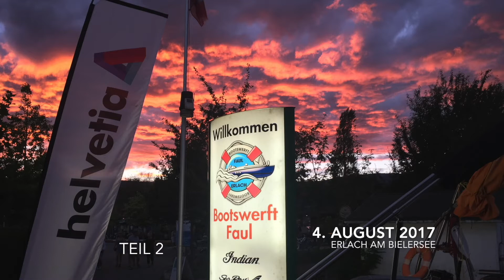Jive Boys 2017 ERLACH Part 2 - Lucky Lips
JIVE BOYS 2017 (Part 2) Erlach am Bielersee, 4. August  SWITZERLAND - "Lucky Lips" (10 Min)